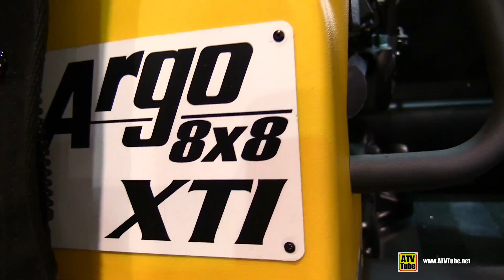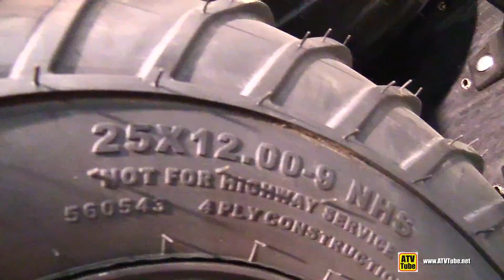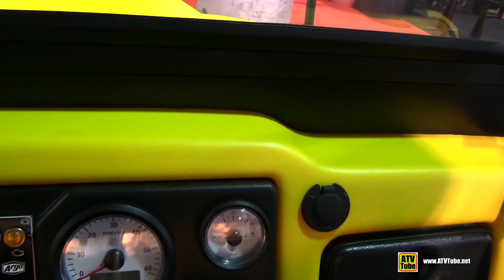2015 Argo 8x8 XTI ATV - Walkaround - 2015 Salon Expert Chasse Peche Quebec